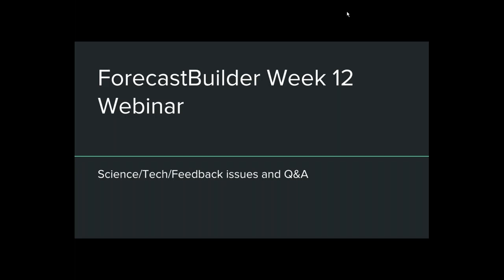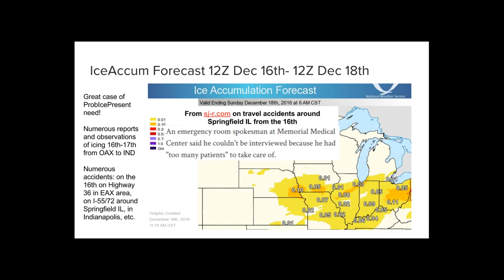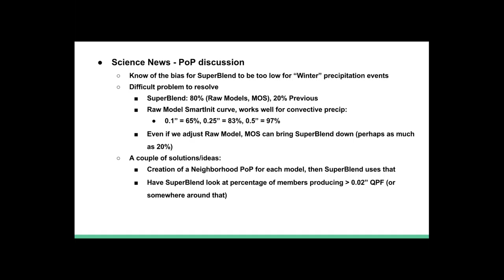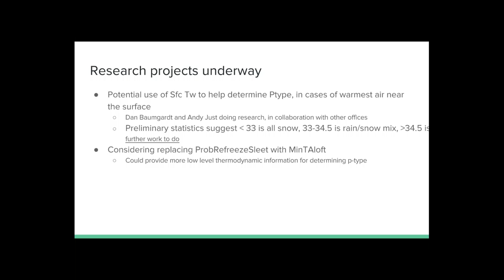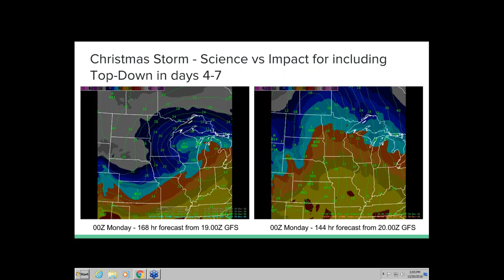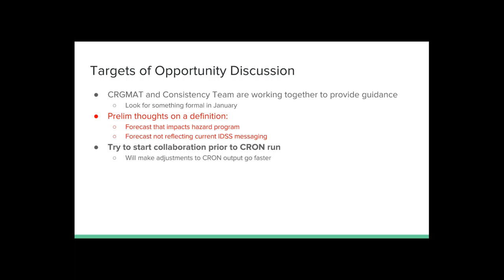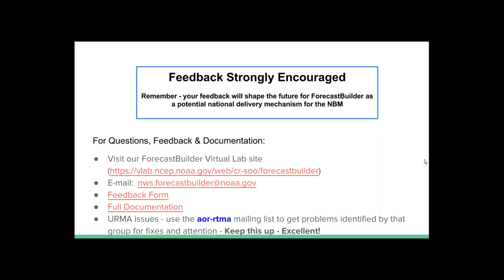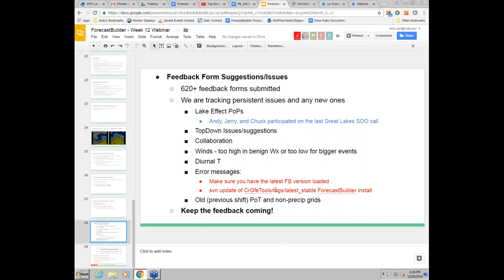Week 12 ForecastBuilder Testbed Webinar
The latest on the ForecastBuilder project.